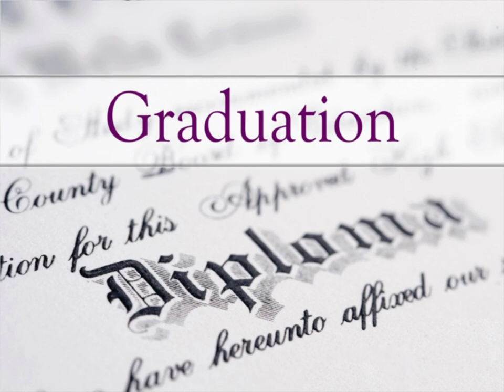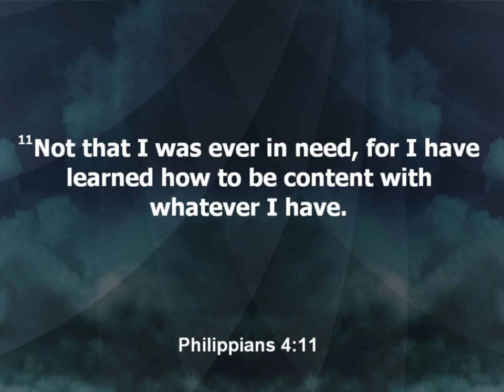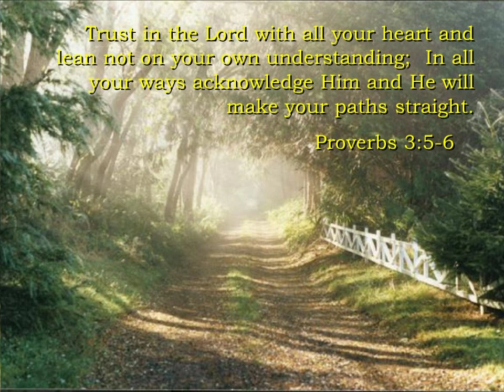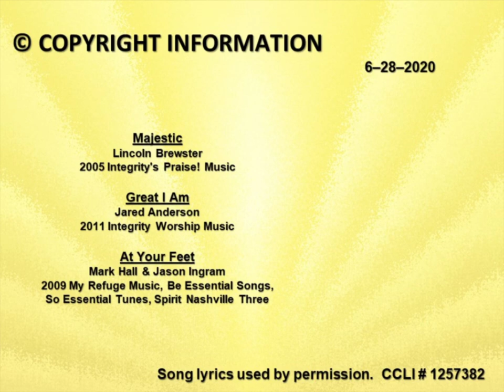Sermon June 28, 2020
Faymont Baptist recognizes our graduates with a special service and message from our Student Minister Wesley Perkins.